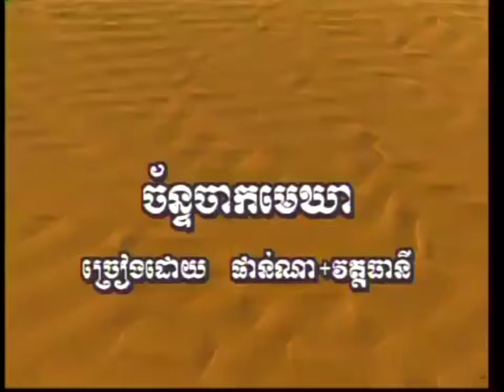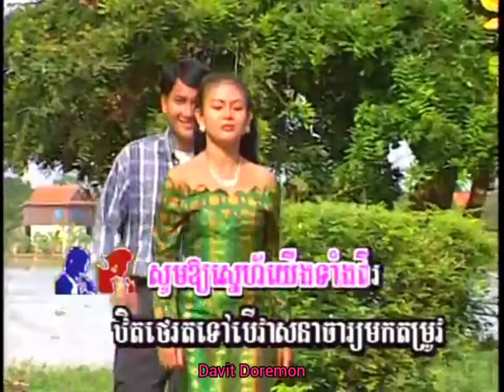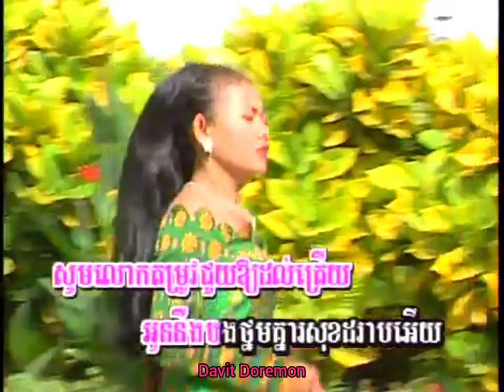Toplaser Productions ចន្ទចាកមេឃា ច្រៀងដោយ វ៉ន វត្តធានី Ft គឹម ផាន់ណា